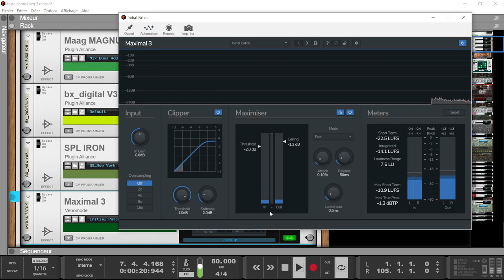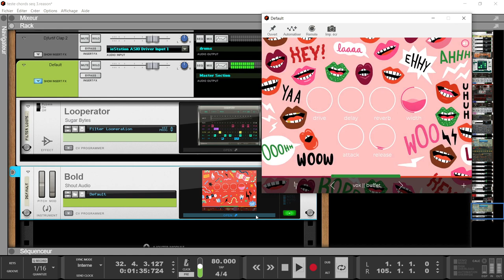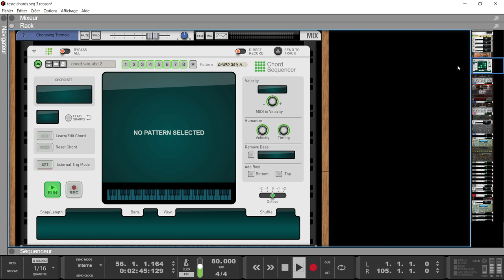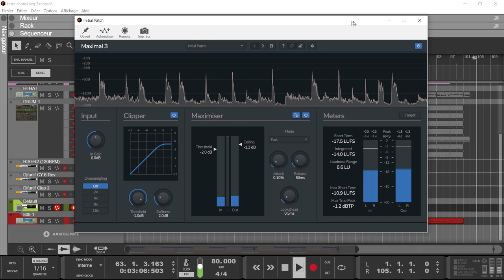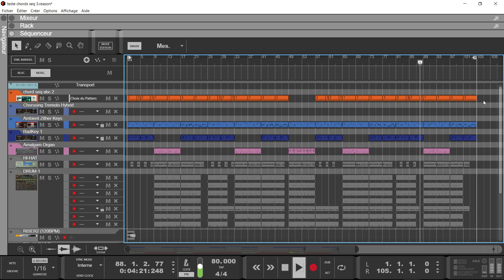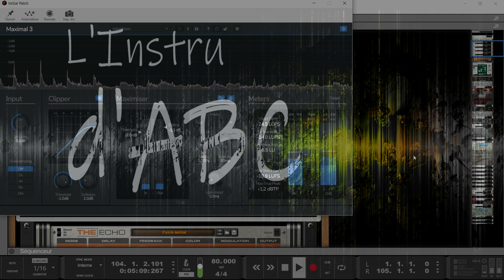DEMOS REASON12 CHORD SEQUENCEUR